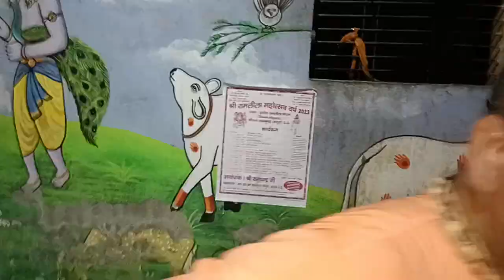ఫైనల్ గా మేము రాద కుండ్ కి చేరుకున్నాం